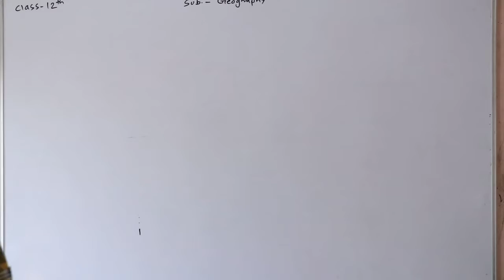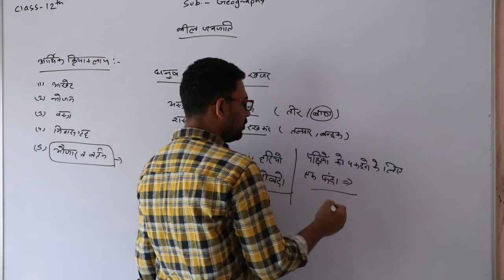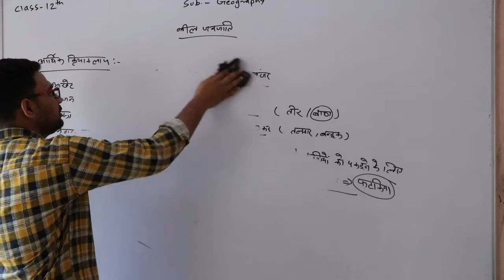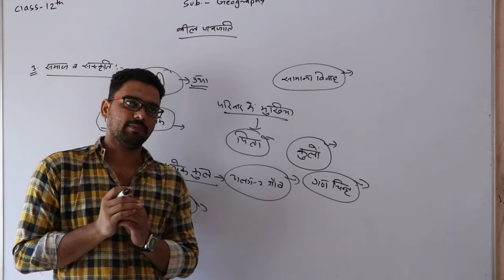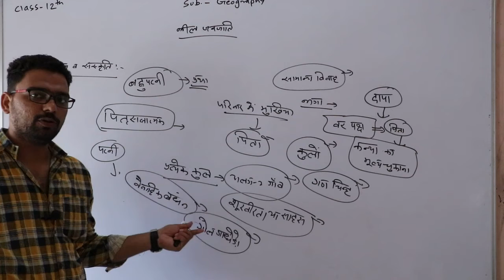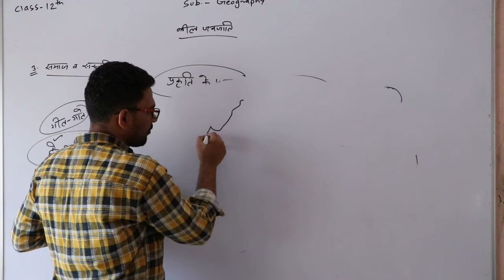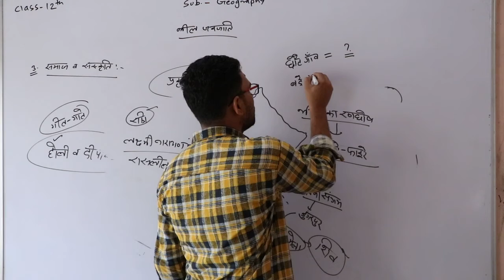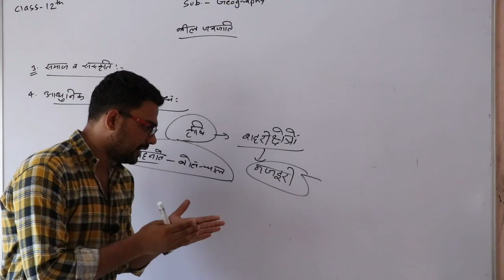विश्व की प्रमुख जनजातियाँ Class12th, part - 11, Geography by Irshad Sir